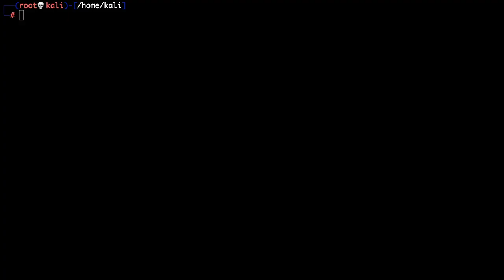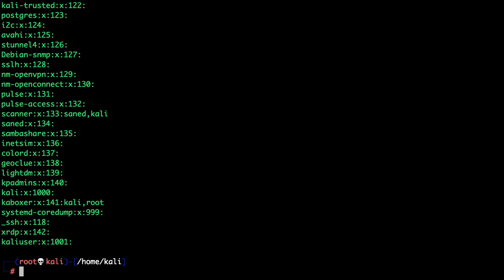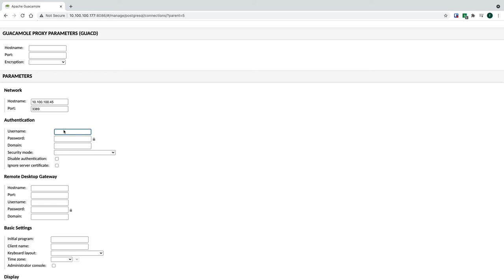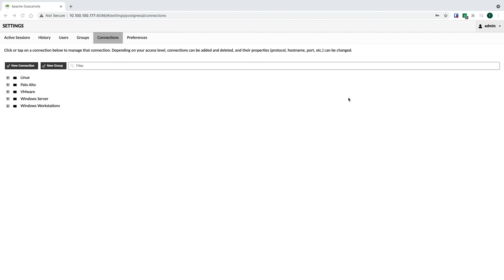How to add Kali (GUI) in a apache guacamole | PC in a browser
Step 1:
Install Guacd
add a stack in portainer

version: "2"
services:
  guacamole:
    image: oznu/guacamole
    container_name: guacamole
    volumes:
      - postgres:/config
    ports:
      - 8086:8080
volumes:
  postgres:
    driver: local

Step 2:

Login in to Kali
Install SSH and Enable:
apt install openssh-server
systemctl start ssh.socket
systemctl enable ssh.service (enable on boot)
systemctl disable ssh.service

Install xrdp for GUI access via RDP   (cannot rdp with root , so create user created with sudo access)

adduser kaliuser
usermod -a -G sudo kaliuser

Give access to shell directly to the user:
chsh -s /bin/bash kaliuser

apt-get install xrdp
service xrdp start
# service xrdp-sesman start
# update-rc.d xrdp enable

To check permmissions:
root#ls -la

To verify
cat /etc/passwd
cat /etc/group